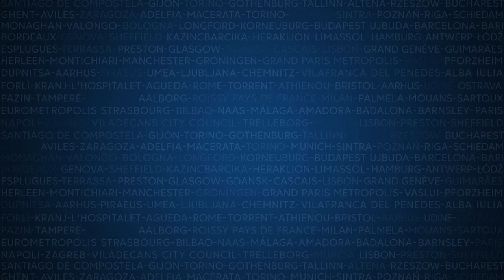HEERLEN (NL): Street art murals for urban renewal. Interview with SVEN PORTZ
Sven Portz is a Cultural Policy Advisor in the City of Heerlen (NL). He introduces the URBACT Good Practice Street art murals for urban renewal.
This interview was shot during URBACT City Festival in October 2017 in Tallinn.